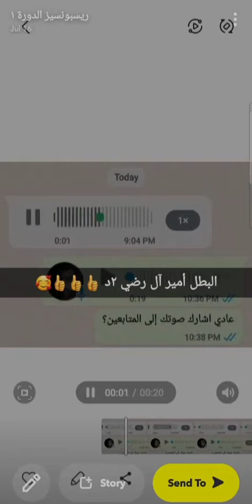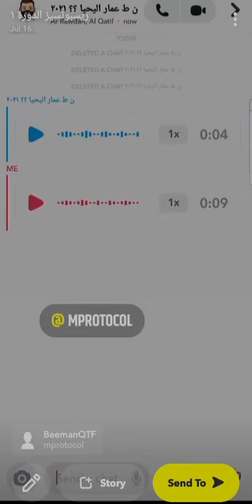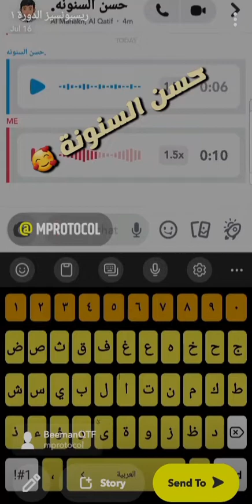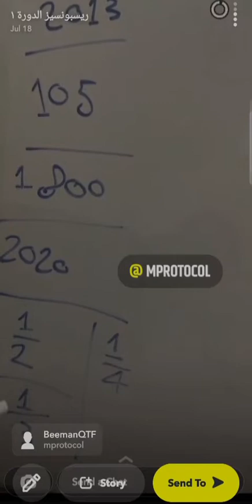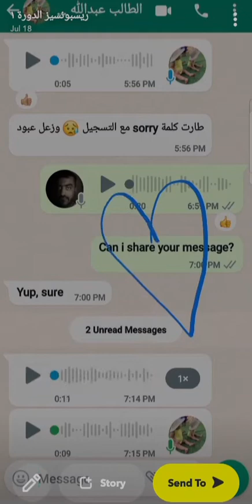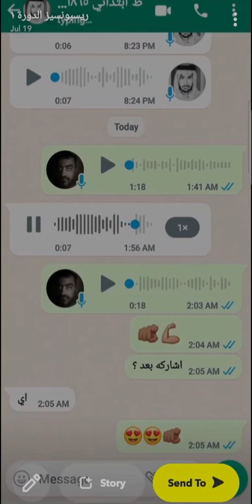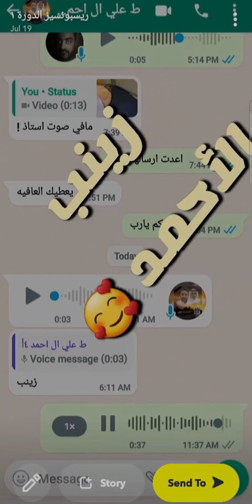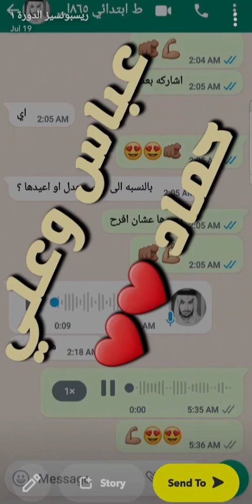استجابات طلاب دورة اللهجة الأمريكية - مجموعة ١